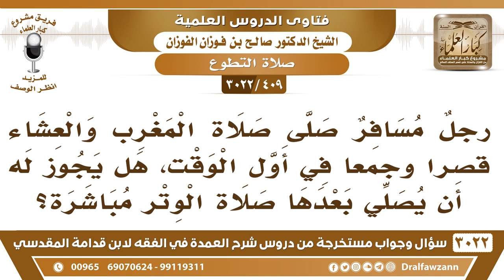[409 -3022] رجل مسافر صلى المغرب والعشاء قصرا وجمعا في أول الوقت، فهل يصلي بعدها صلاة الوتر مباشرة؟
-"[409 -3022] السؤال: رجلٌ مسافر صلى صلاة المغرب والعشاء قصراً وجمعاً في أول الوقت، هل يجوز له أن يصلي بعدها صلاة الوتر مباشرة؟
الجَوَابُ: نعم، الوتر بعد العشاء، ولو كانت مقدمة مع المغرب، إذا صلى العشاء فإنه يوتر، نعم.
للاشتراك في قناة الشيخ صالح الفوزان

للاستفسار والإقتراحات والدعم
رئيس الفريق
لمشروع كبار العلماء